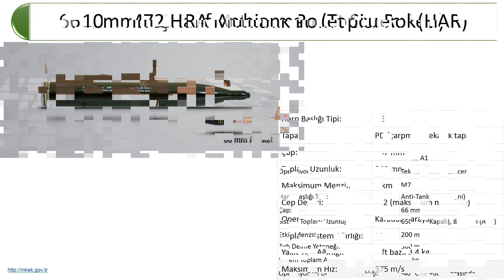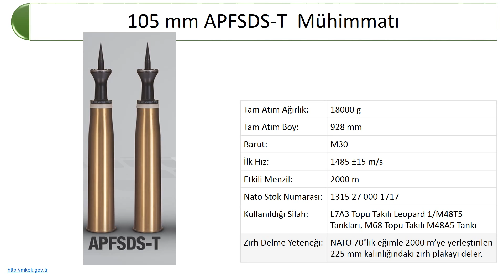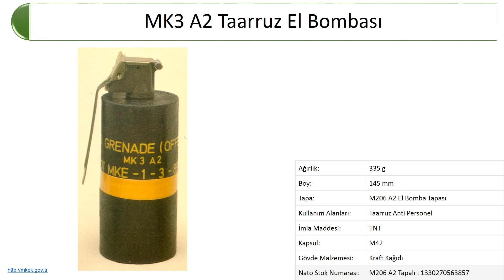SAVUNMA SANAYİ - BOMBALAR